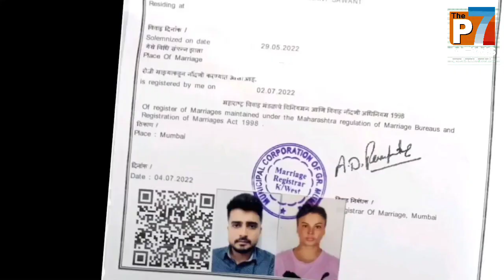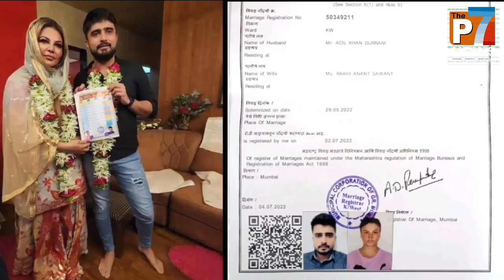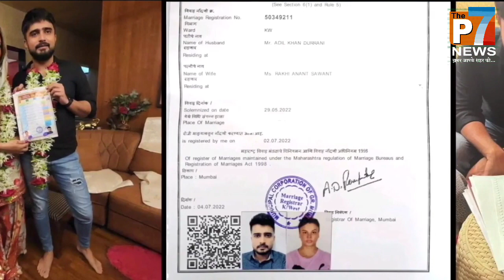मलाइका और प्रियंका को भी पीछे छोड़ दिया, Rakhi Sawant पति से आदिल से इतने साल बड़ी हैं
Rakhi Sawant ने तो मलाइका और प्रियंका को भी पीछे छोड़ दिया, पति से आदिल से इतने साल बड़ी हैं !